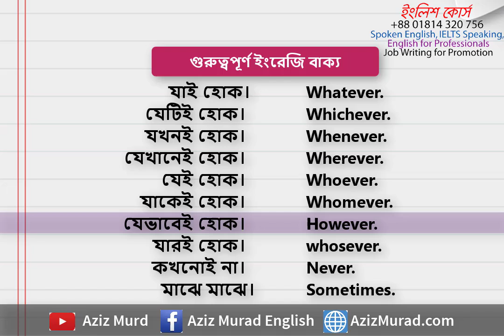গুরুত্বপূর্ণ ১০টি ইংরেজি ছোট ছোট বাক্য শিখে ফেলুন।